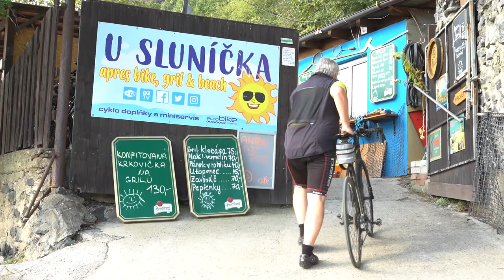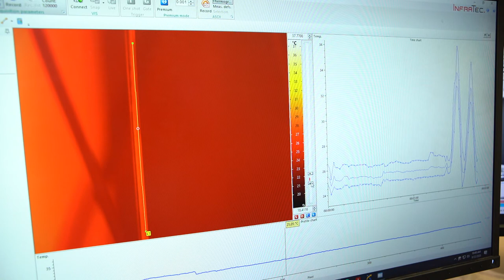Petr Šittner – medailonek | Akademická prémie 2020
Medailonek Petra Šittnera z Fyzikálního ústavu ČR, který obdržel nejvyšší ocenění Akademie věd ČR - Akademickou prémii